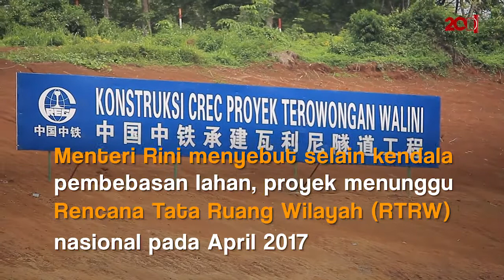Video Perkembangan Terkini Proyek ‘Kecebong’ yang Disindir Roy Suryo !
Politikus Partai Demokrat Roy Suryo menyebut proyek kereta cepat Jakarta-Bandung kecebong alias kereta cepat bohongan. Dia menilai proyek tersebut tak berdasar kebutuhan masyarakat. Menteri BUMN Rini Soemarno membantah. Ini nih lokasi proyek yang dimaksud.